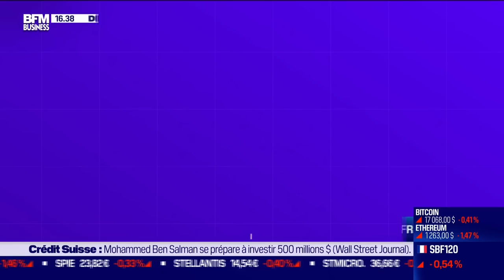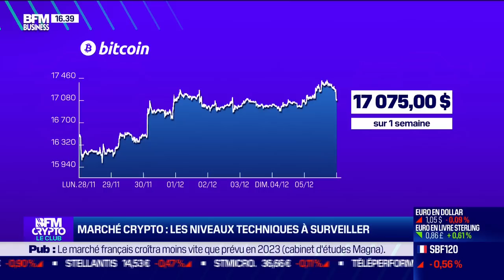BFM Crypto, le Club : Les investisseurs Web3 sont-ils plus frileux depuis FTX ?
Ce lundi 5 décembre, Vincent Boy, analyste technique IG, et Cyril Paglino, co-fondateur de Shift Capital, fonds dédié à la cryptomonnaie, sont revenus sur les signaux techniques sur les prix du Bitcoin et de l'Ether et sur l'impact de l'affaire FTX sur le capital investissement, dans BFM Crypto, le Club dans l'émission BFM Bourse présentée par Guillaume Sommerer. BFM Bourse est à voir ou écouter du lundi au vendredi sur BFM Business.